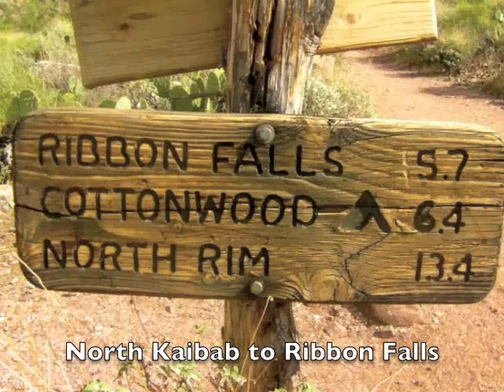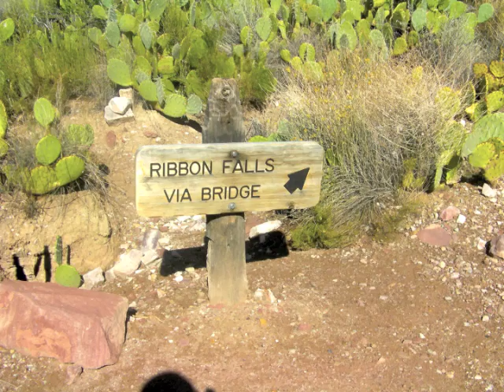North Kaibab to Ribbon Falls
A little over 10 miles for a day hike.  The rainy morning gave us a late start, and we ran out of time for our hike.  This section of the Canyon is called "The Box" and we were told it is the narrowest section of the whole Canyon.  Beautiful day hike.